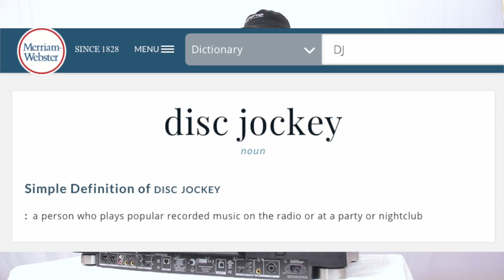INTRO To DJing (DJ University starts here)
This DJ course will teach you everything from which equipment to buy, to connecting it and then eventually to booking your first gigs.

My whole course can be purchased here shorturl.at/gozFO for only $25